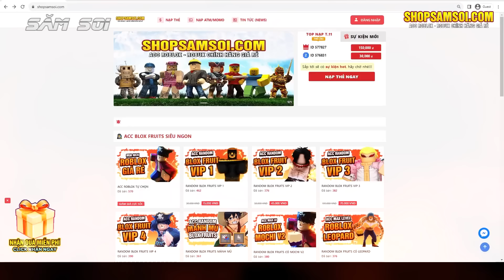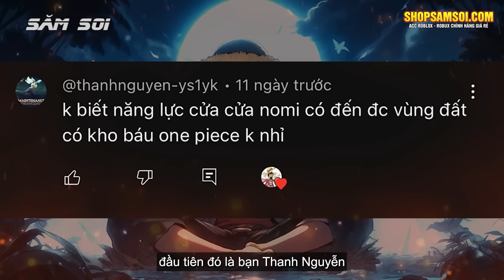Top 5 Boss Mõm Toàn Cõi Sever Hải Tặc One Piece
các cụ ngày xưa có câu yếu thì đừng ra gió, đương nhiên rồi bài học đắt giá đó dành cho những kẻ không biết tự lượng sức mình, cái gì quá sức thì không làm, cái gì không làm thì đừng có cố.
Ok nói vậy cho dễ hiểu, ám chỉ những kẻ boss mõm chỉ được cái miệng là giỏi, chúng ta hãy xem hết video hôm nay và cùng đến với, top 5 boss mõm toàn cõi sever hải tặc one piece

👉 Roblox - Free Fee Fire - Liên Quân ở đây NA